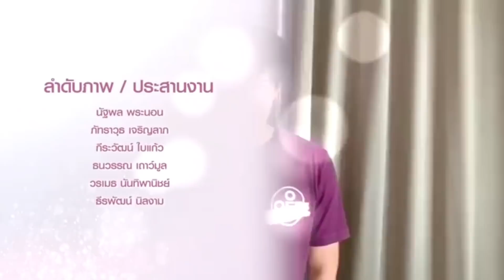ไสยศาสตร์ในวังมี? ! เบื้องลึก สุดท้ายความจริงปรากฎ